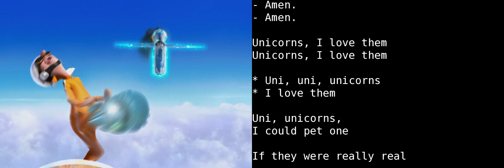Learn English With Audio & Subtitles ★ Despicable Me 2010 2/5